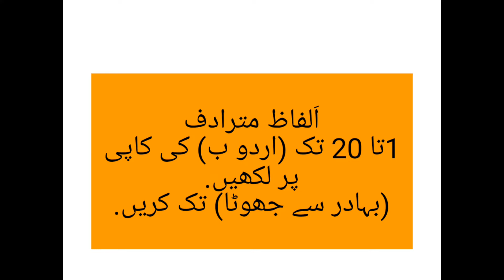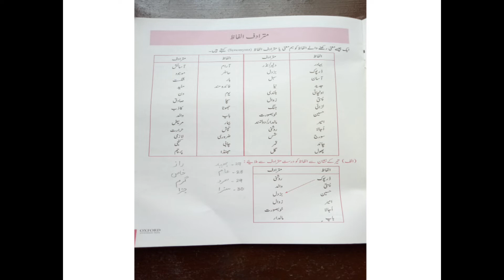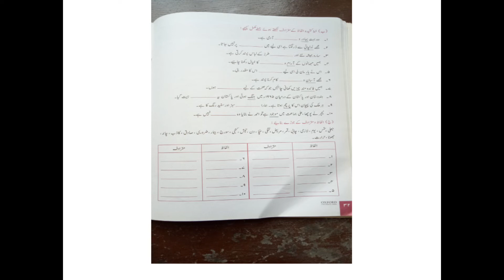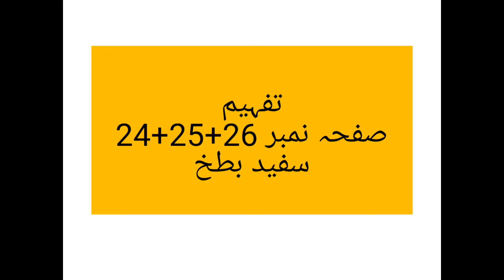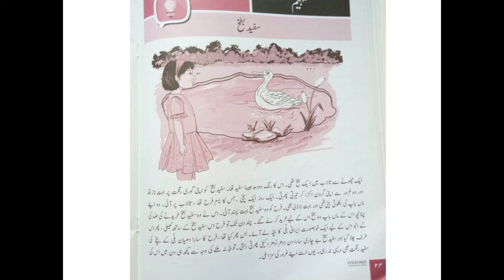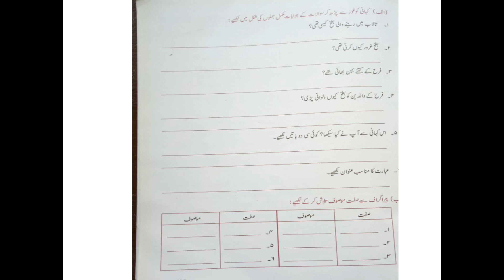Class 4 Urdu lecture26